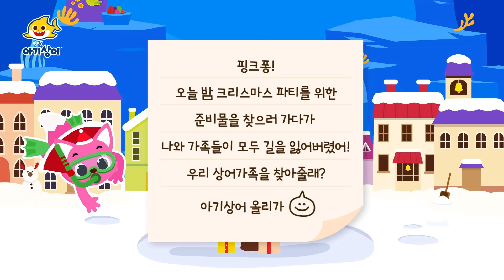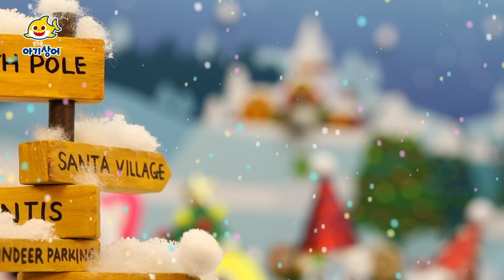[캐럴 모음] 빨간 코 아기상어가 선물을 나눠줘요! | 2020 크리스마스 노래 반복 재생 | 핑크퐁! 아기상어 올리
[핑크퐁! 상어가족] 앱에서 같이 노래하고 게임해요!

★🦈 아기상어 올리 단독 한글 유튜브 채널 오픈!★

모험심과 배려심이 가득한 아기상어 올리!
핑크퐁!아기상어 올리 채널 구독하고~
어디서도 볼 수 없는 올리의 단독 영상을 가장 빠르게 만나보세요~!

전 세계적으로 정말 많은 사랑을 받은 아기상어 상어가족 동요입니다!
크리스마스 캐롤, 아기상어 올리와 함께 불러요!

아기상어 SNS를 팔로우하고 교육 정보와 이벤트 소식도 받아보세요!

핑크퐁 동요・동화를 앱으로도 만나보실 수 있습니다.

핑크퐁 도서나 인형 등 다양한 상품을 만나보고 싶으신가요?

[중요]
자사의 사전 동의 없이 자사의 동요, 애니메이션을 포함한 기타 모든 지적재산들(통틀어 '콘텐츠'라 칭함)을
영리적 목적 및 비영리적 목적으로 사용하는 것은 불법으로 간주됩니다.
핑크퐁의 콘텐츠 사용에 대한 모든 문의는 아래 '비지니스 문의' 링크를 통해 전달 부탁 드립니다.